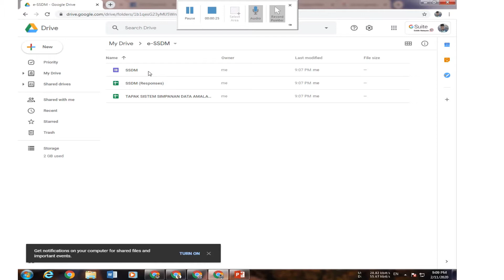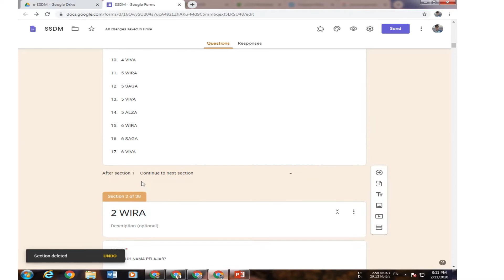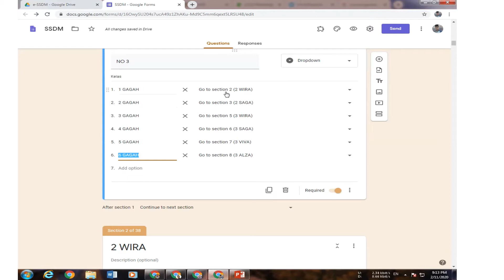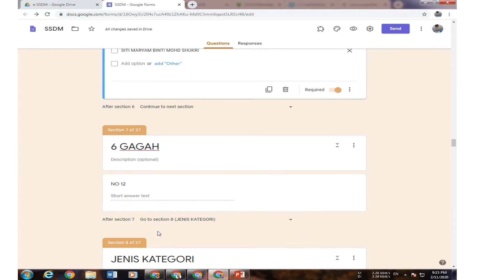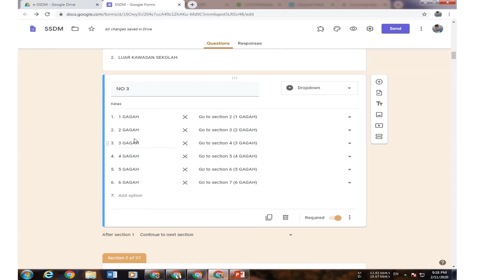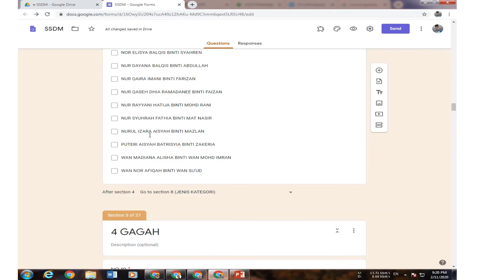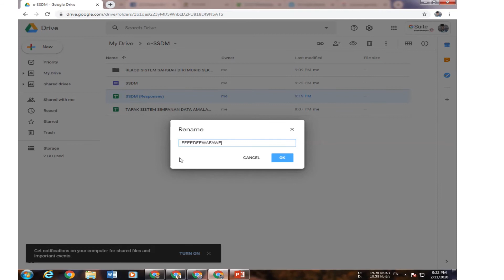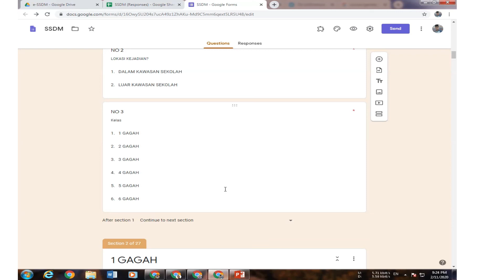STEP 2 SETUP e SSDM